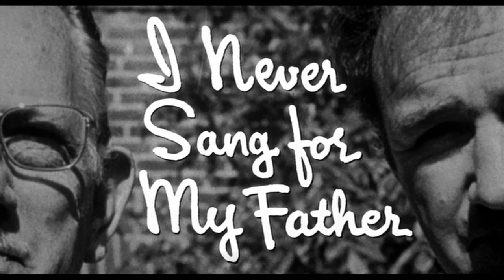I Never Sang for My Father (1970) HD Trailer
A fan-made trailer from the DVD.